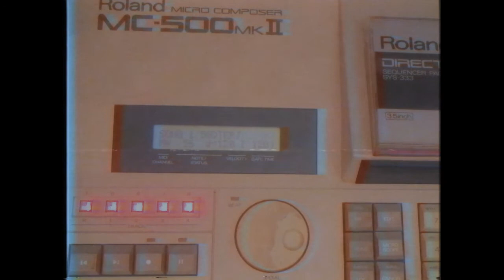Tribute to Todd Terj' (Synthesizers: Prophet5 Matrix6 Dmx Mc500MKII) by MIKE303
Sequential Circuits Prophet 5 : Brass & fx 1983
Oberheim Matrix 6 :  Bass & Pluk 1986
Drum Machine : DMX Oberheim 1982
Roland MC-500 MKII: Vintage sequencer 1986

Electronic music Recorded live, just analog synthesizers, no blue light , no synth plugins !